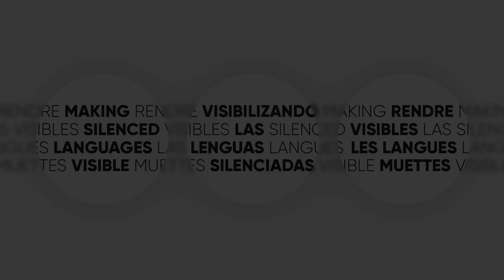Ben Mohamed - Ɣas (Kabyle) | IMLD 2023